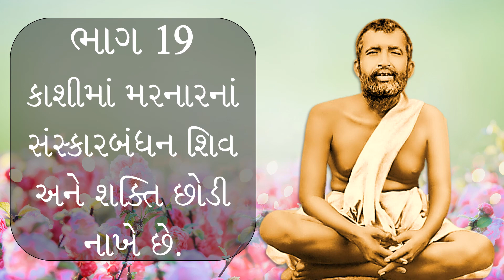પરમપુરુષ-શ્રી-રામકૃષ્ણ--ભાગ-019--કાશીમાં-મરનારનાં-બંધન-શિવ-છોડી-નાખે-છે--પ્રસ્તુતિ--અનંત-બુસા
પરમપુરુષ-શ્રી-રામકૃષ્ણ--ભાગ-019--કાશીમાં-મરનારનાં-સંસ્કારબંધન-શિવ-અને-શક્તિ-છોડી-નાખે-છે--પ્રસ્તુતિ--અનંત-બુસા--Param-Purush-Sri-Ramakrishna-Part-019
COPYRIGHTS BELONG TO: શ્રી રામકૃષ્ણ આશ્રમ, રાજકોટ
VOICE OVER: SRI ANANT BUSA
VOICE OVER COPYRIGHT BY: SRI ANANT BUSA
HELPED BY: SRI RATNABEN VYAS